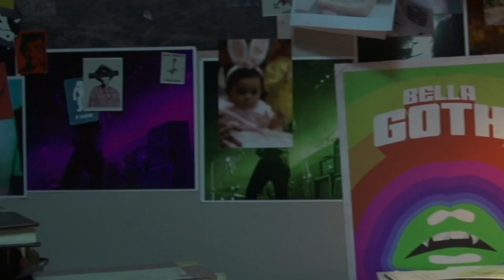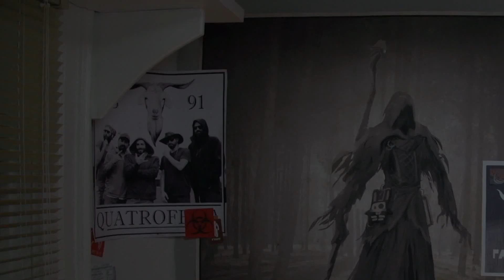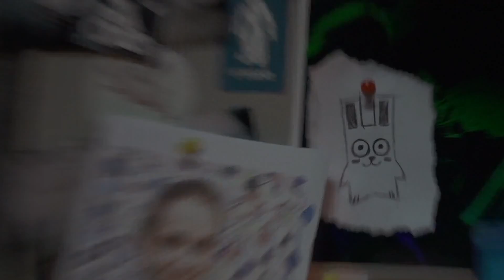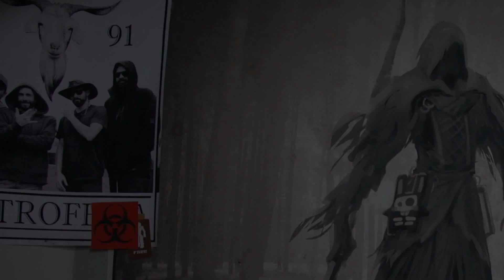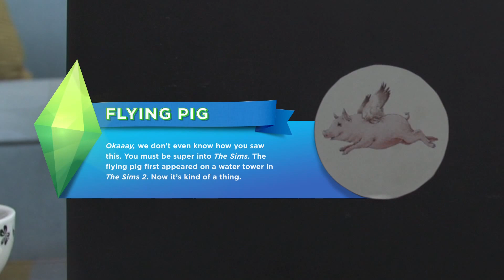The Sims 4 Easter Egg Compilation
Compilation of all 24 Easter Eggs from the Sims 4 launch trailer.